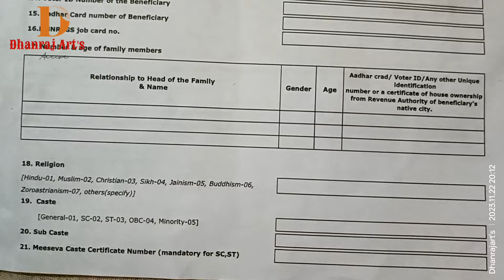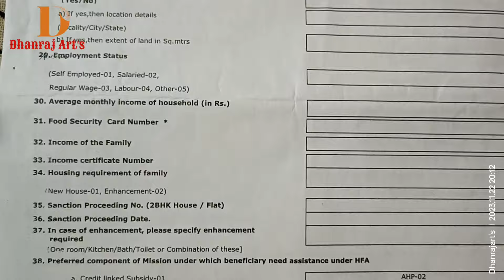KCR SIR DOUBLE BEDROOM NEW INFORMATION